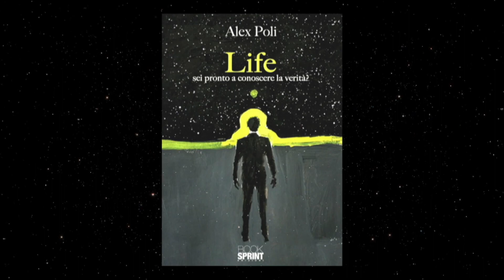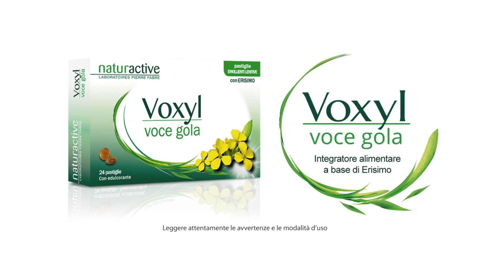Audiomovie LIFE Promo Antonino Amoruso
➠ Turn 🔛 🔔  🔛  notifications to stay updated

☞ Production and Post-Production 🎹  AUDIO 🎬  VIDEO
🎯  From concept to idea to get to reality 🎯
👉🏻 Follow Cristian Vasari